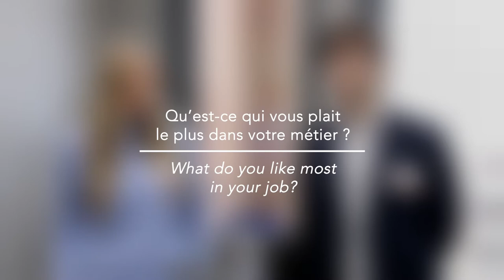Alumni Feedback : Brattle Group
Bianca and Lilian are  two TSE alumni working as Research Analysts at the Brattle Groupe.
 They explain how having TSE on their CV has been an advantage especially to work in the data analysis field.